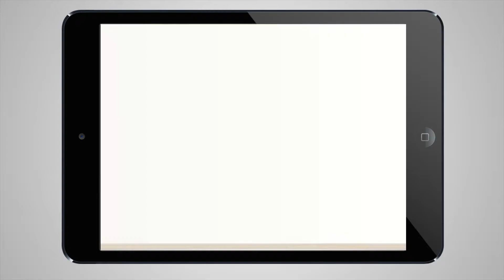Chiffres romains - myBlee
Le module propose à l'élève d'apprendre à lire et à écrire un nombre en chiffres romains. Ces exercices, de difficulté croissante, conviendront à tous les élèves qu'ils soient débutants ou plus expérimentés !